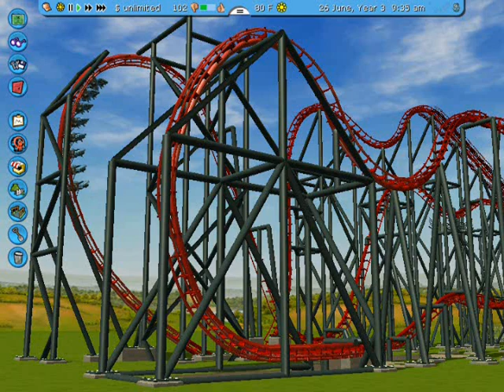X2 SFMM RCT3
Recreation of X2 at Six Flags Magic Mountain in RCT3.